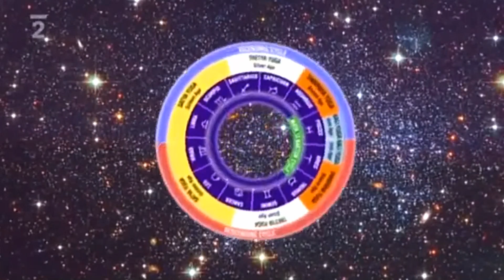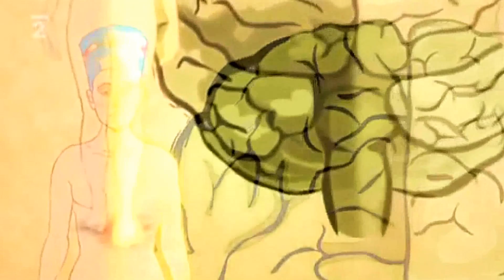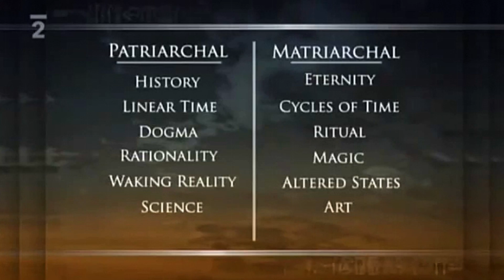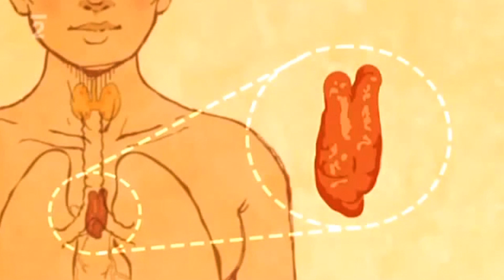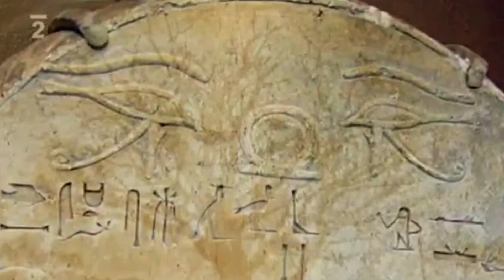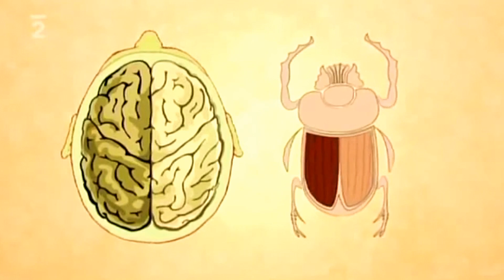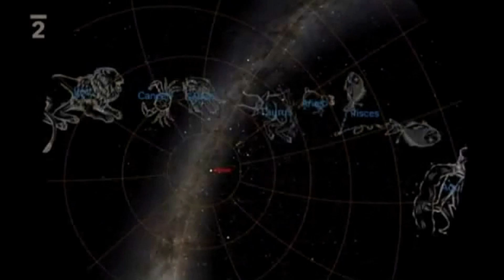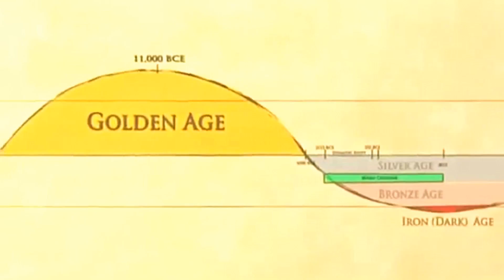Pyramidy - mužský a ženský princip (ukázka)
Rovnováha mezi posvátným ženstvím a posvátným mužstvím byla hluboce zakořeněna v egyptské spiritualitě, symbolismu a praktickém životě. - Ukázka z dokumentu The Pyramid Code kanadské režisérky Carmen Boulter. (2005).